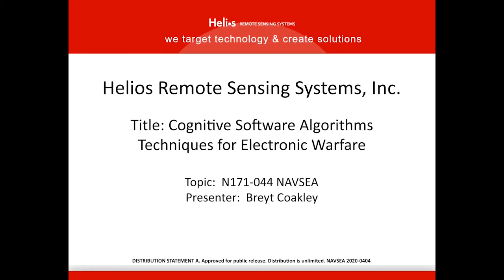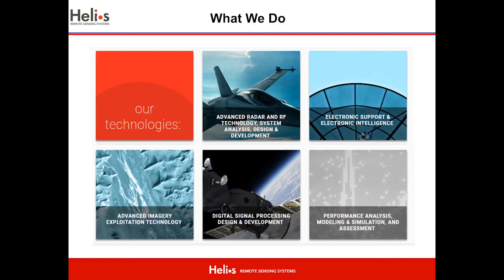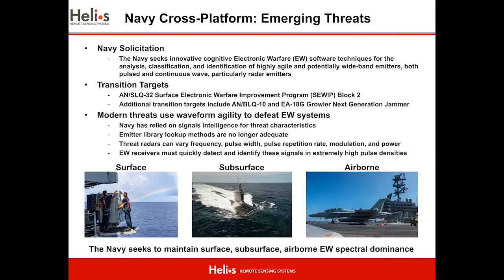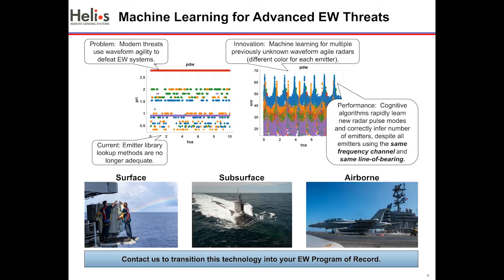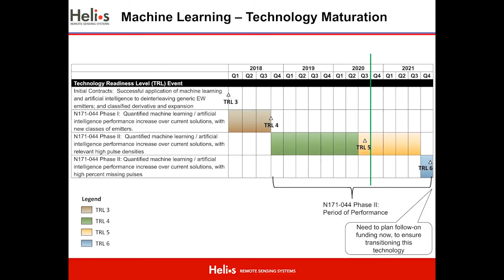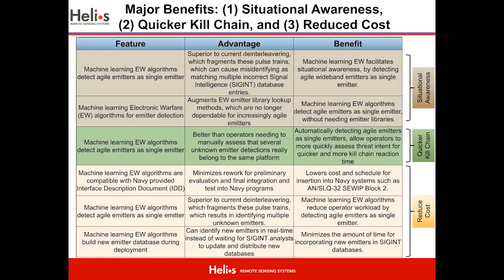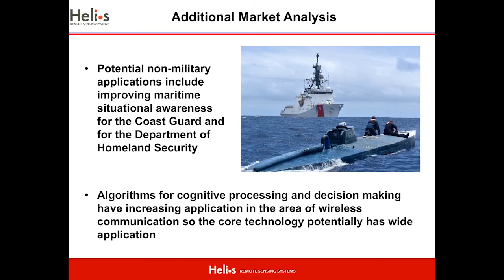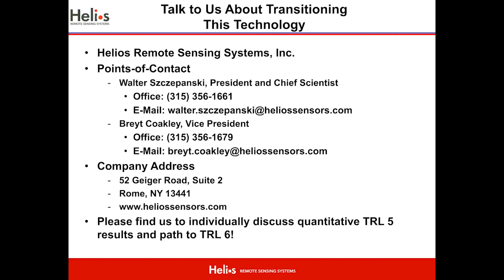Helios Presents Cognitive Software Algorithms Techniques for Electronic Warfare at NAVSEA FST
Breyt Coakley, Principal Investigator at Helios Remote Sensing Systems, Inc. discusses Cognitive Software Algorithms Techniques for Electronic Warfare. Helios is developing machine learning algorithms to detect agile emitters, not yet in Signal Intelligence (SIGINT) databases, without fragmentation. Traditional deinterleaving fragments these emitters into multiple unknown emitters, or even worse misidentifies them as matching multiple incorrect SIGINT database entries.